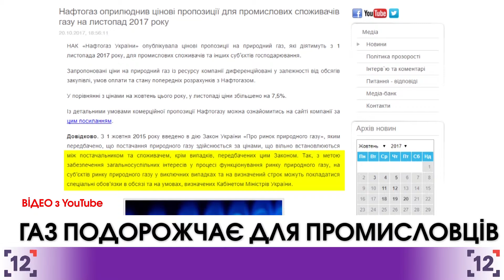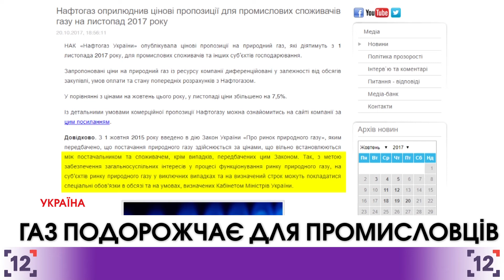Ціна на газ. У листопаді промислові споживачі платитимуть більше - 22.10.2017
НАК «Нафтогаз України» опублікувала цінові пропозиції на природний газ для промислових споживачів. У порівнянні з цінами на жовтень цього року, у листопаді вартість збільшено на 7,5%